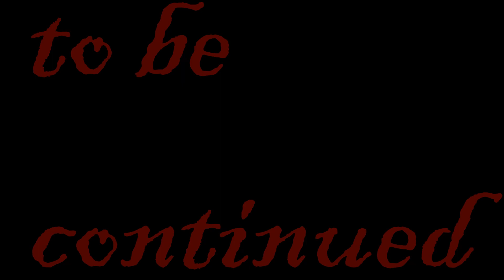【R6S】siege montage#24 Go Go buck rush